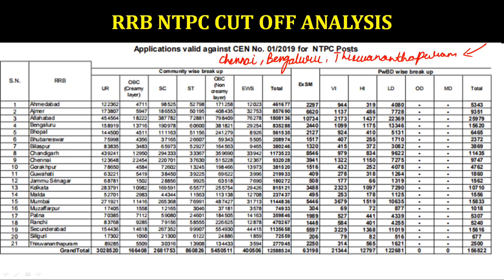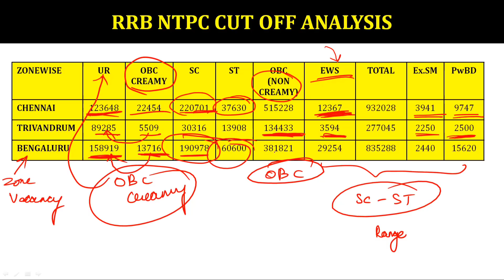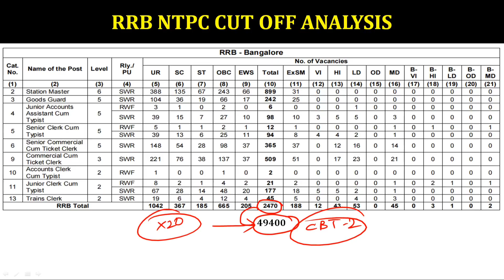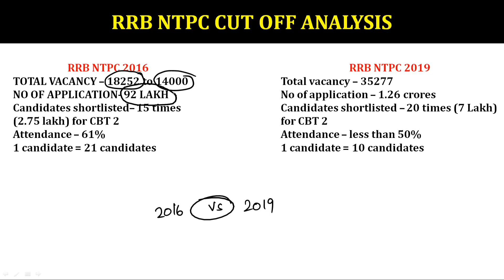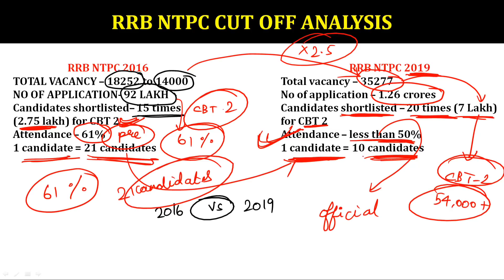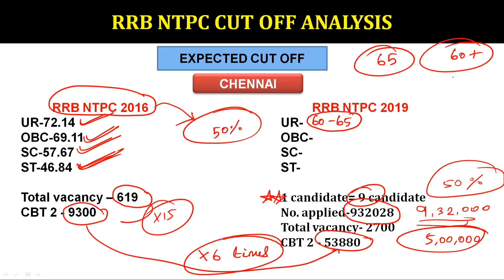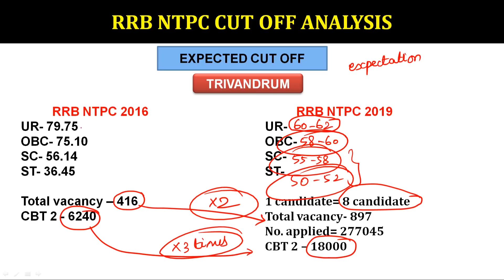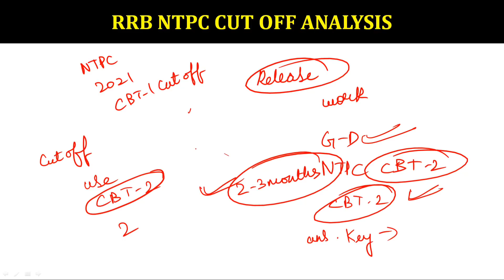RRB NTPC Expected cut off in Tamil | RRB NTPC Zone wise Analysis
😍Link to purchase RRB NTPC, Group D, and SSC maths and Reasoning special Course

Magical methods used in this course:
👉Multiple concept
👉Option elimination method
👉Step skipping

🏆RRB Group D & NTPC GS Special Course Full details:🏆

👉In this course you will get conceptual classes and Previous year MCQ’s asked in RRB NTPC, RRB GROUP D questions from 2016 to 2019, each video consist of detailed explanation and conceptual approach so that you can get a better understanding about each and every question,

👉General Science  1400Q
(Physics, Chemistry, Biology, Environment, Computer science)
👉History 200Q
👉Geography 250Q
👉Indian polity 150Q
👉Economics 50Q
Video course comprises of totally 2000+ Questions with detailed video solution and PDF also.
Some special features in App:

-Daily videos will be provided
-Live doubt sessions will be conducted
-interaction between the students will be better
-chat option will be available for solving queries
-group chat will be provided for paid users so that aspirant
can clear and discuss between them

ADVANCE TOPICS FOR RRB NTPC & GROUP D

PHYSICS (General Science for RRB NTPC & RRB GROUP D)